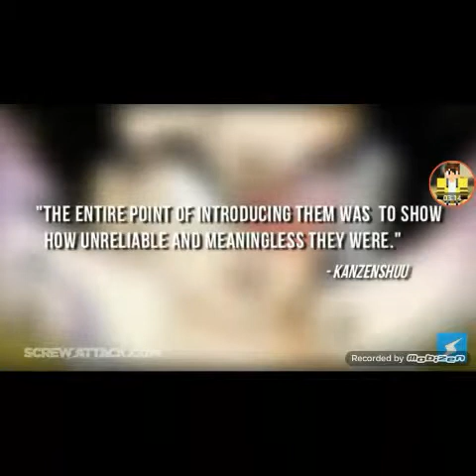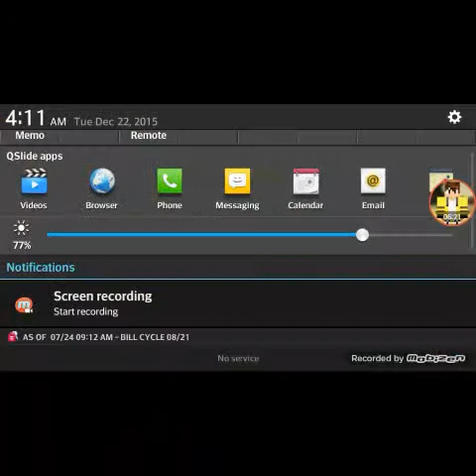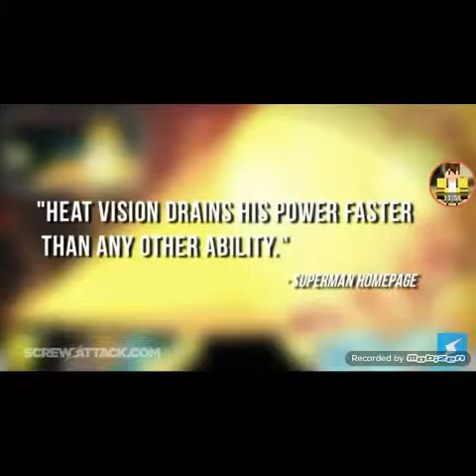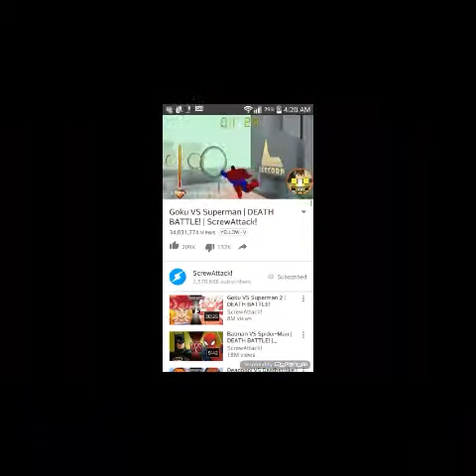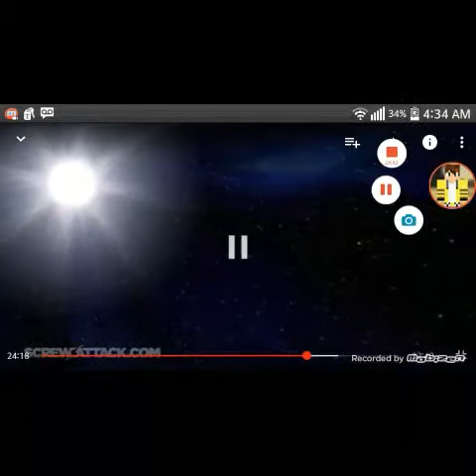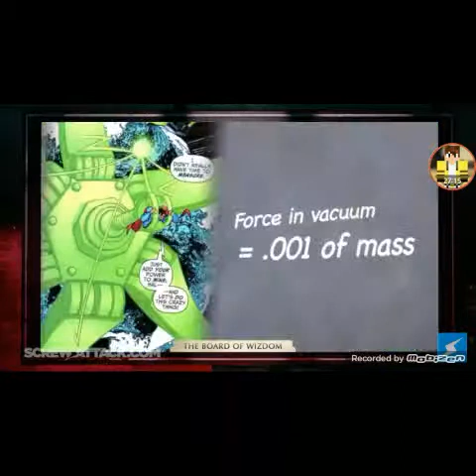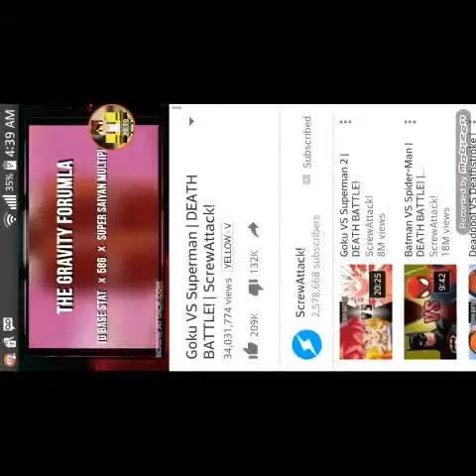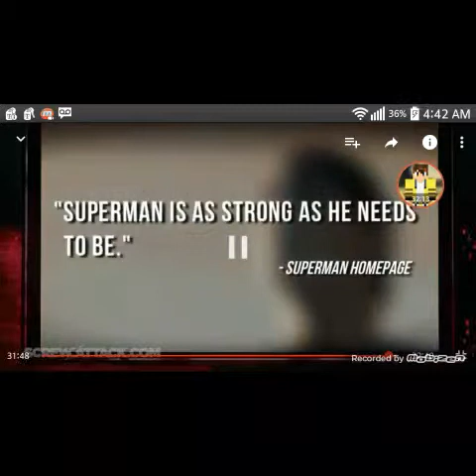Minecraft reaction on Goku vs Superman